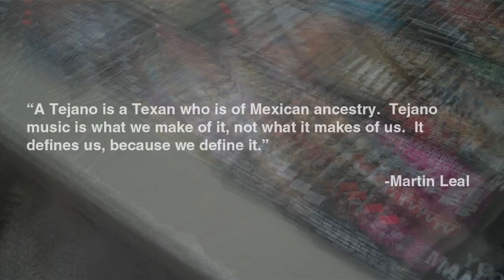Rick Balderrama - Dime Si Algun Dia Webisode 1 "Feels So Good"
In this exclusive interview series, Tejano recording artist Rick Balderrama shares a behind the scenes look at his latest full length album release, "Dime Si Algun Dia. Piecing together hours of footage, rare photos, and the classic sound of true Tejano music. Fans everywhere will have no doubt that.

TEJANO AIN'T DEAD BABY!!!